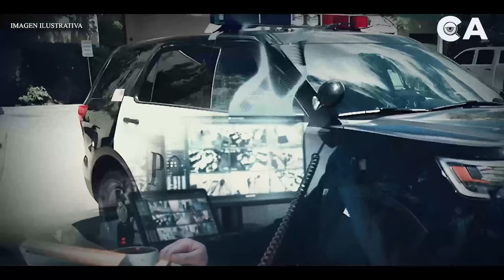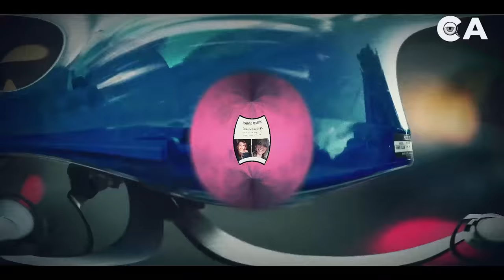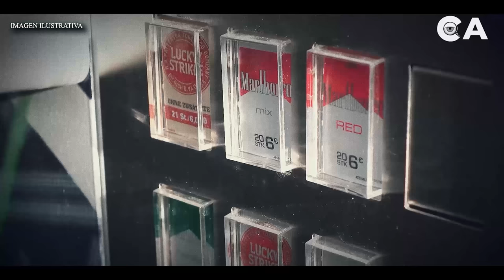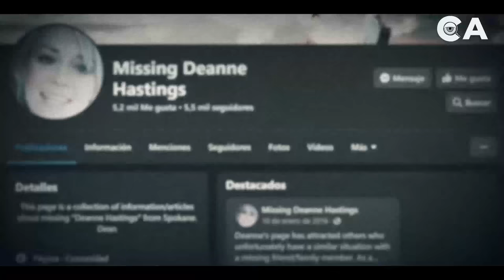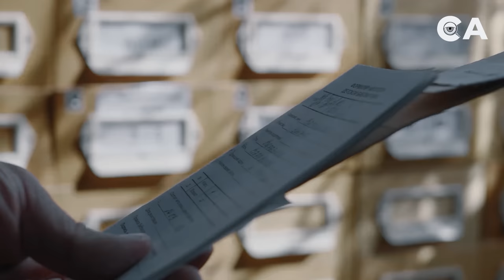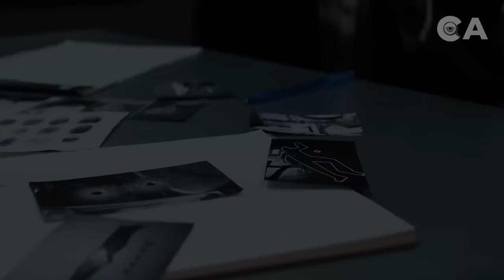EL H0RRlBLE caso de Deanne Hastings - DOCUMENTAL en español 👁️